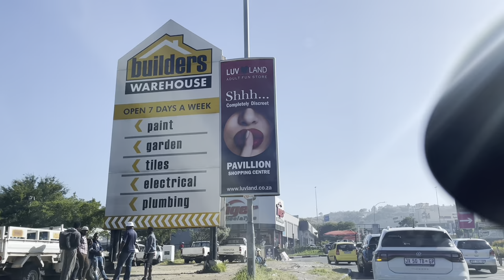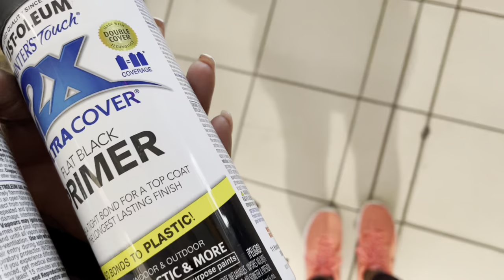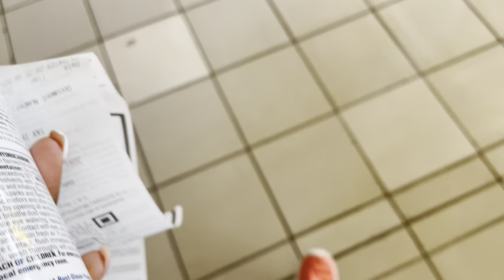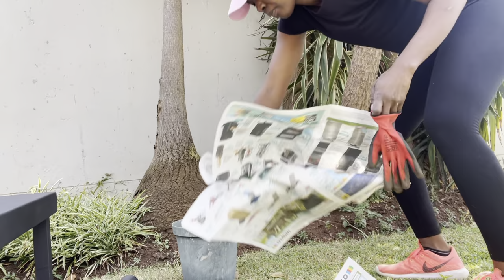A DAY VLOG| DIY Projects and CLEAN OUR PATIO WITH ME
Hey friends 🤍

The other day I had a bout of energy and decided to clean and paint our patio area.
Now that the sun is not as harsh because it autumn/winter time, sunsets here are beautiful and I want to be able to spend more time outside.

So, join me as I spray paint, clean, plant in the pursuit of reviving this entertainment area.